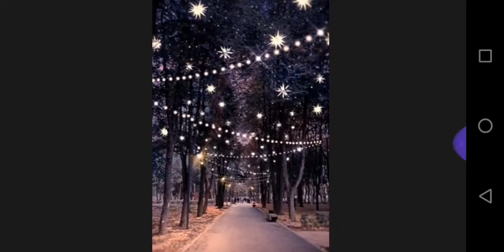С Новым Годом .